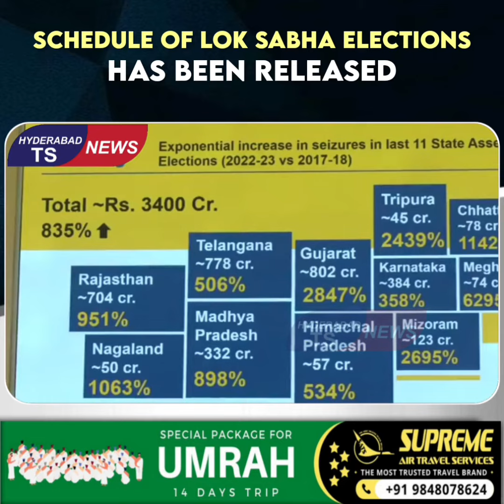Schedule of lok sabha elections has been released